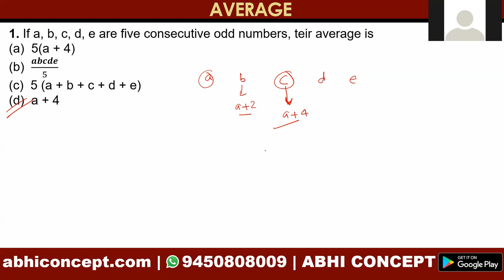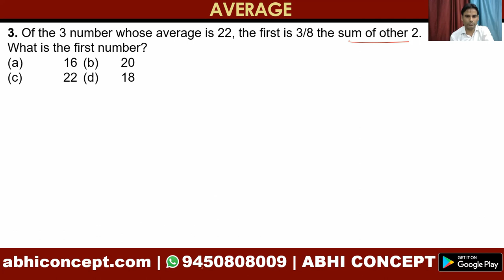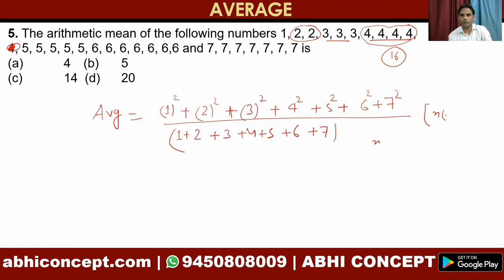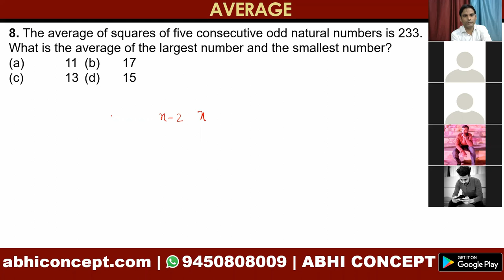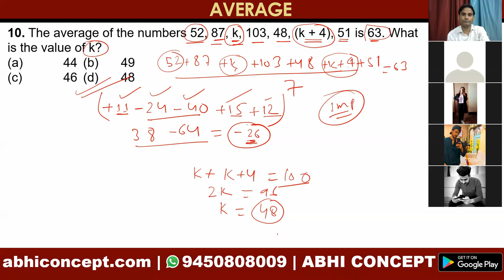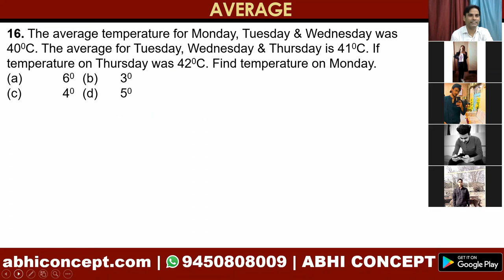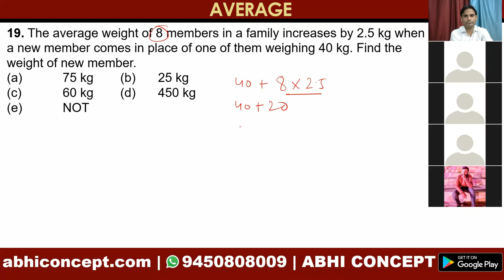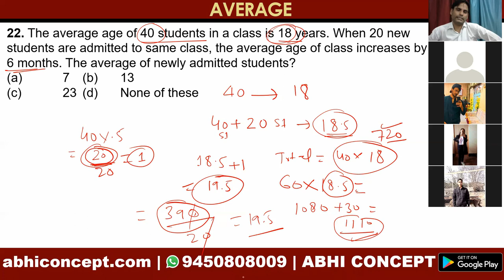MBA -2022 | BHU MBA | BHU MPMIR | ALLAHABAD UNIVERSITY MBA | AMU MBA | UPCET | QUANTS BY MALIK SIR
Join our Paid and free telegram channel to get the live classes

To Enroll for BHU-   MBA - 2022  & and other MBA Entrance  Course Register Yourself at abhiconcept.com

Cucet mba 2022
Bhu mba 2022
bhu mba application form 2022
BHU mba
Bhu entrance 2022
bhu mba placement
bhu mba exam pattern
bhu mba no of seats
bhu mba syllabus
bhu mba previous years papers
Entrance exam date bhu
MBA bhu coaching classes
MBA bhu entrance exam date
BHU FORM
BHU EXAM DATE
BHU PG
bhu
bhu mba agribusiness
bhu university entrance exam 2022
bhu entrance preparation for mba
bhu entrance exam date
bhu  entrance exam mba
bhu mba
bhu  mba entrance syllabus